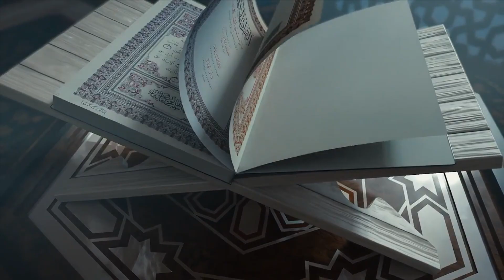RAMADHAN KAREEM 2021 EP1